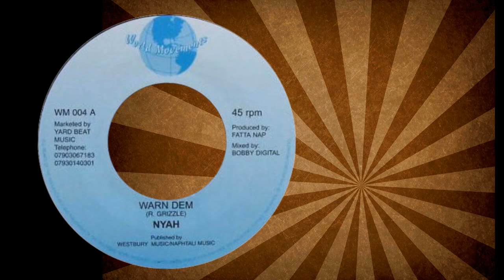Nyah - Warn Dem (World Movements) 2002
Artist : Nyah
Label : World Movements
Year : 2002